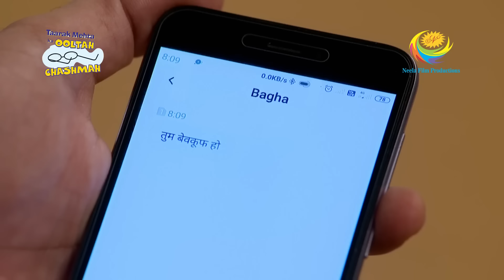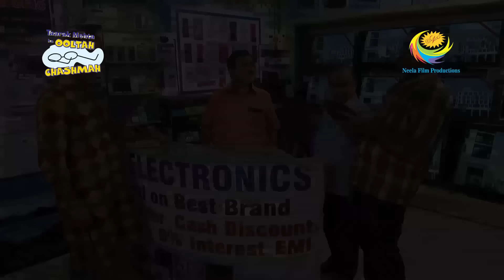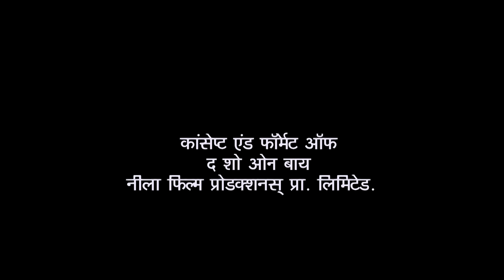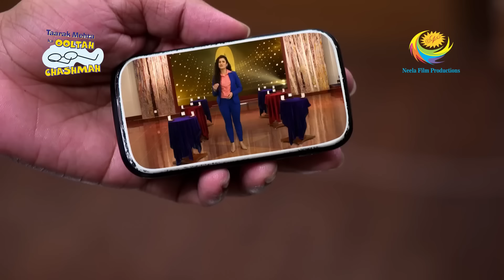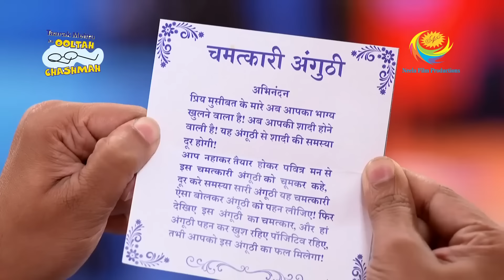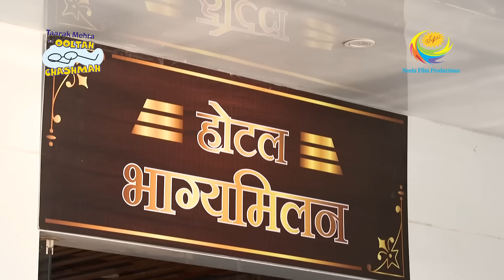Bhide Receives An Insulting Message From Bagha |Taarak Mehta Ka Ooltah Chashmah| Chamatkari Angoothi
Bhide receives an insulting message from Bagha that enrages him and makes him think that it's Jethalal who has used Bagha to send this inappropriate message, resulting in a tiff between Bhide and Jethalal.

Show Name: Taarak Mehta Ka Ooltah Chashmah
Star Cast: Dilip Joshi, Disha Vakani, Amit Bhatt
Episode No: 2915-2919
Produced By: Asit Kumar Modi